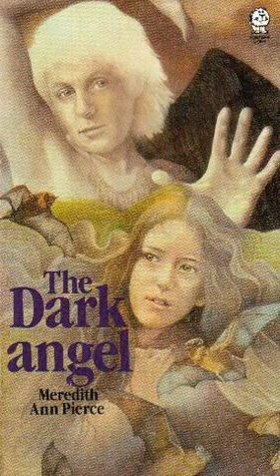The Darkangel Ambience Soundscape | Reading Music